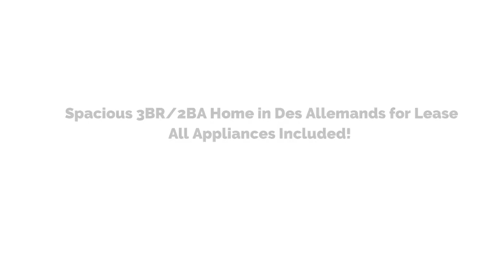118 Easy Street, Des Allemands, LA 70030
Lease Price:$1,600
RENTAL IN DES ALLEMANDS, STEPS TO THE BAYOU! 3 BEDS/2 BATHS, LARGE SPACIOUS ROOMS, NO CARPET, COULD BE 2 MASTERS, ALL APPLIANCES INCLUDED (MICROWAVE, RANGE OVEN, REFRIGERATOR, WASHER, DRYER), DOUBLE ATTACHED CARPORT, INSIDE LAUNDRY ROOM, PANTRY, PETS CONSIDERED.

Call Janina Kinler-Bellew
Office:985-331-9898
Kinler Bellew Realty
Janina Kinler-Bellew • Byron Bellew
545 Highway 306
Paradis, LA 70080
Licensed by the Louisiana Real Estate Commission